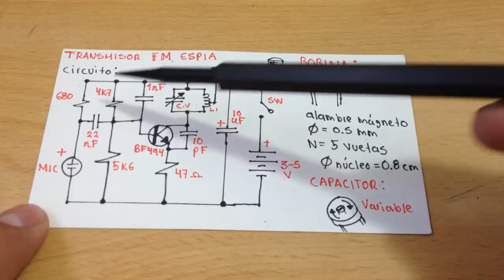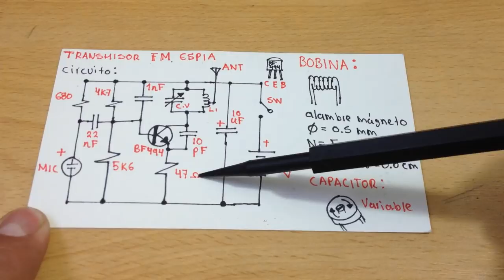Haz tu propio Transmisor de FM (Se escucha en cualquier Radio).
Quieres hacer una mini emisora de radio FM?
En éste video te explico como enviar voz a traves de la frecuencia modulada (88-108) MHz, que se puede escuchar en CUALQUIER RADIO!
Link del video:
Diagrama electrónico y PCB: